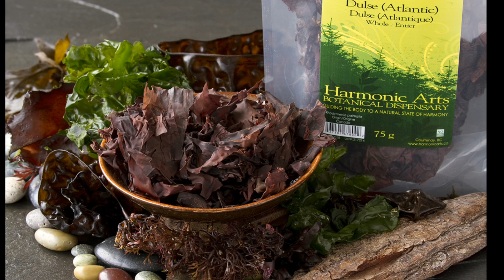THE HEALTH BENEFITS OF SEAWEED | Natural Wisdom (Real Voice)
Ocean vegetables are a gift from mother nature that help fight cancer, detoxify the blood and stabilize metabolism. They are the secret in the japanese diet to be healthier and live longer.
Seaweed uses simplified versions of roots and leaves to hold it in place and absorb sunlight. It comes in three different varieties: green, red and brown. There are certain types of seaweed which are edible. Some of them are used to in foods, cosmetics, fertilizers, medicines and dietary chemicals.
Edible seaweed contains high amounts of fibre. Most edible seaweeds are marine algae. There are more than 30 eaten varieties. All types contain a rich store of essential minerals that includes calcium, copper, iodine, iron, magnesium, manganese, phosphorus, potassium, selenium, and zinc. Sea vegetables also provide a potent array of vitamins, including B vitamins riboflavin and pantothenic acid; vitamins A and E; and vitamin C, which aids iron absorption. A single serving of seaweed contains almost one-fifth of the daily recommended value of vitamin K. Seaweed is rich in phytonutrients, including sulfated polysaccharides that are known to have significant anti-inflammatory, antiviral and cardiovascular benefits. Seaweed can play a role in weight loss because it is very low in calories and fat, provides some fiber and contains alginate, an anionic polysaccharide shown to cut fat absorption. Limited research suggests brown algae vegetables that are rich in the minerals iodine and vanadium may help regulate carbohydrate metabolism and blood sugar. Seaweeds also help cleanse the body from heavy metals.
They have numerous benefits for the skin:
♡Detoxify skin
♡Tighten the pores
♡Skin rejuvenation